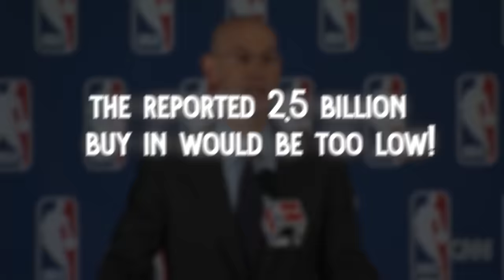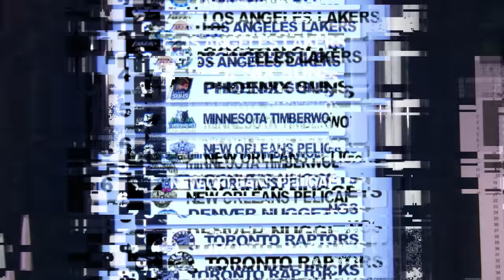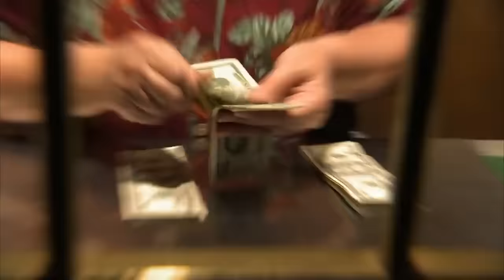NEW TEAMS Coming to the NBA!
These are the new teams that are coming to the NBA!